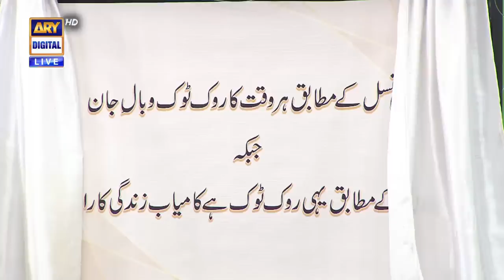Difference Between Old Generation And Young Generation Lifestyle - Kanwal Khan -Shaista Jabeen